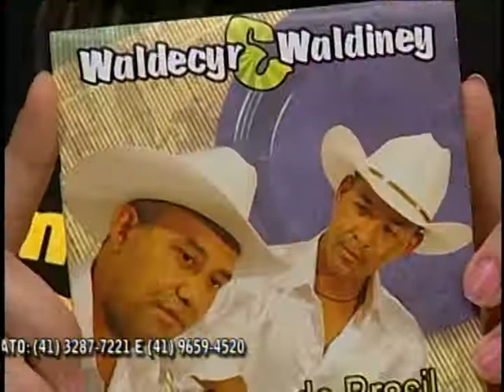Waldecyr e Waldinei - Alysom Brasil - Gente da Minha Terra -